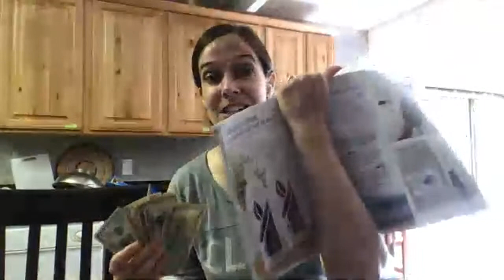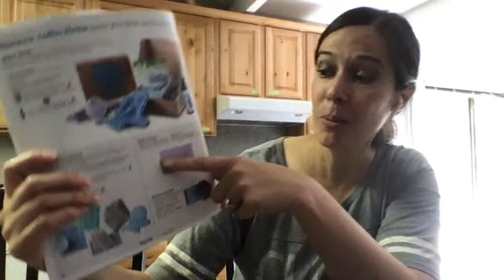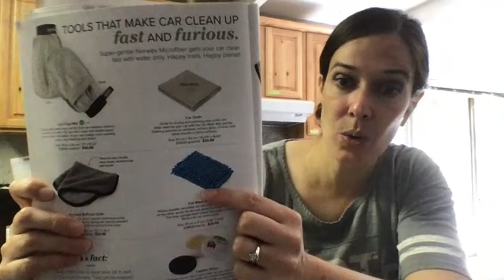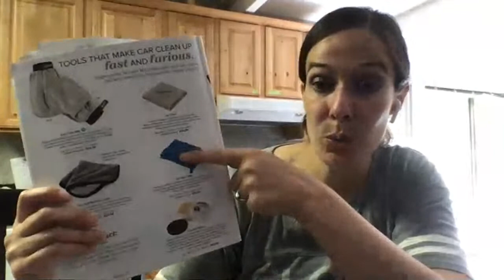Linda Ensor's LIVE Demo